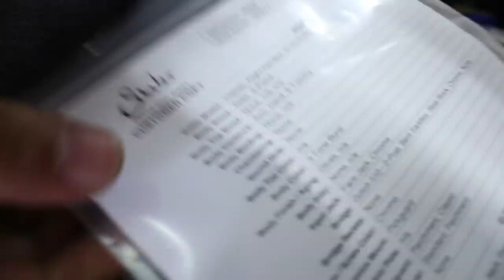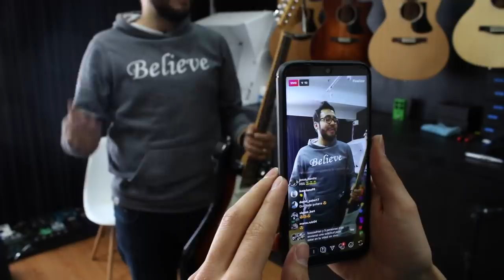🔥 NUEVA GUITARRA SUHR CLASSIC S 🔥 El sueño de muchos Guitarristas ► Sebastian Mora